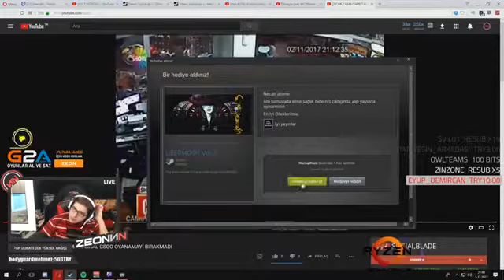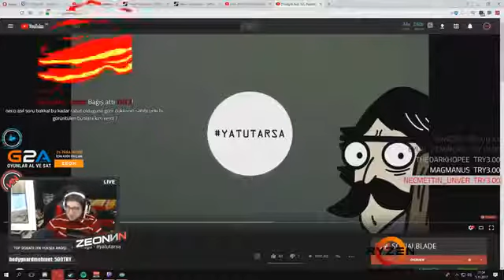ZeoNNN - Gündemdeki videoları izliyor (Komaya Girdi)